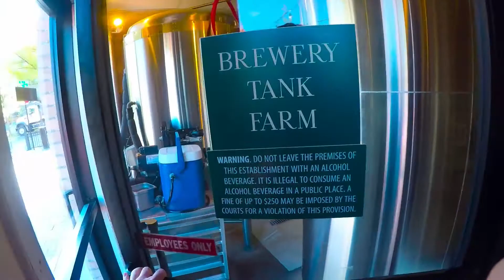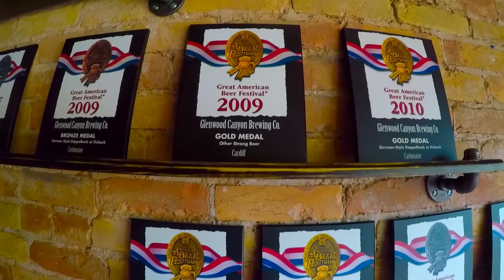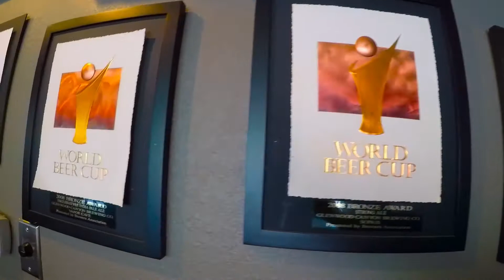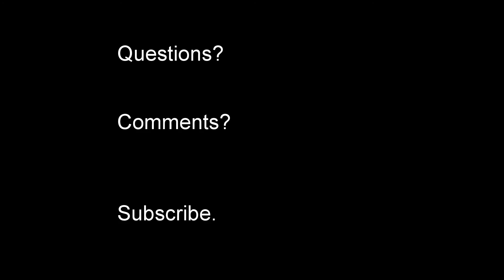Glenwood Canyon Brewpub's award winning style.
We visit the Glenwood Canyon Brewpub, located in the hotel Denver in down town Glenwood Springs. We got a chance to talk with Todd Malloy the brew director about some award winning beers; while also giving us a little history on its humble beginnings. Later we go in depth about the tradition and hops variations as we review two beers from the Glenwood Canyon  Brewpub, as well as some history on the Hotel Denver .